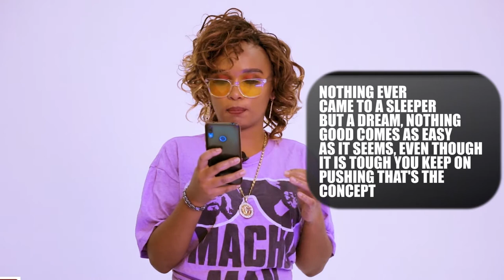MUSIC TRIVIA (Episode1)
Music Trivia is an game show about music and the entertainment industry.

CREDITS
Host ; Ms. Clarity
Director ; Fred Matunga
Guest ; UmAka ZIRA, Vince TheKeyBoy (Pride Team)
            K.G Bangin' , Wasted Fingers (Ego Team)
Music ; Tana P

Studio ; IQ PRODUCTION STUDIOS